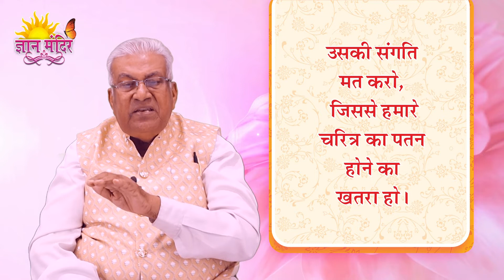आज का शुभ भावना योग || Aaj ka Shubh Bhawna Yog - 125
Aaj ka Subh Bhavna Yog-125